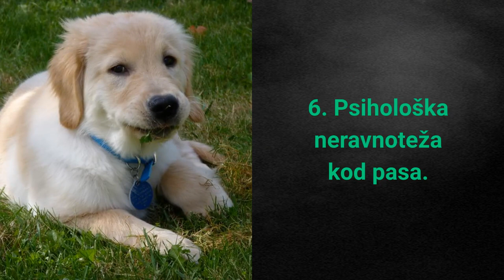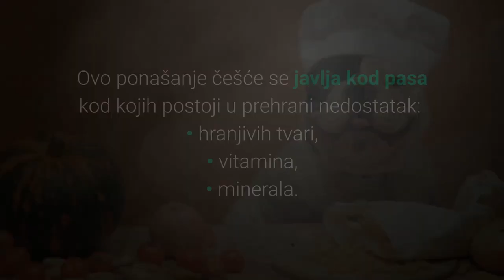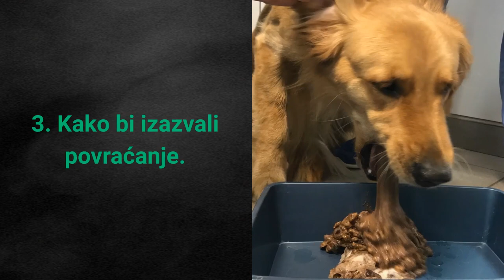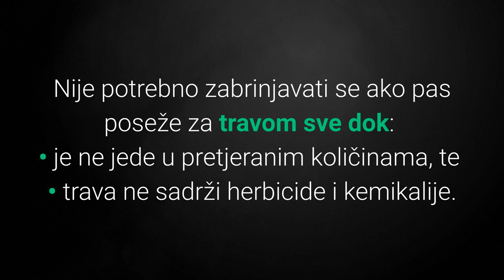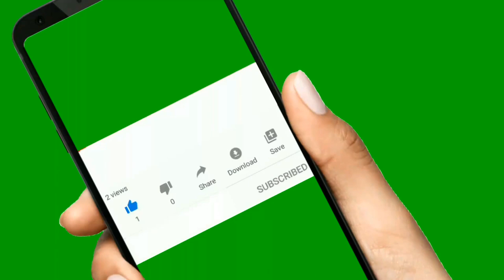🐕 TOP 7 Razloga Zašto Pas Jede Travu - Opasno Ili Ne?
👉 Lista TOP 7 razloga zašto pas jede travu otkriva vam ne samo razloge već i ZABRINJAVAJUĆE moguće probleme kod vašeg kućnog ljubimca. Koji problemi?
⬇️ Više ⬇️
Posjeti moj webshop KUĆNI LJUBIMCI SHOP na adresi:

5% POPUSTA ❤️❤️❤️ uz kupon "LJUBIMCI"

Pogledajte još videa:
▶️1.TOP 10 Znakova Da Vas Pas Voli:◀️

Ako ste vlasnik pasa tada ste zasigurno vidjeli kako pas jede travu, a ponekad i povrati.

Interesira li vas zašto pas uopće jede travu i je li jedenje trave opasno za pse?

Pogledajmo sada top 7 razloga zašto pas jede travu:

7. Prirodni instinkt.

Prirodni instinkt je ponekad razlog da psi jedu travu.

Naime u prošlosti psi su jeli sve kako bi preživjeli.

Trava je izuzetno dostupna biljka.

Kao takva bila je prisutna na jelovniku psa i nije čudno ako pas ponekad pojede malo trave.

6. Psihološka neravnoteža kod pasa.

Postoje znanstvenici koji tvrde kako psi prolaze kod stanja psihološke neravnoteže poput tjeskobe i kompulzivnog ponašanja.

Dakle, kada pas ne izvrši ritual odnosno ne pojede travu on je u psihološkoj neravnoteži.

5. Kako bi nadopunio nedostatke u prehrani.

Pas ima različite nutritivne potrebe i ponekad mu je potrebna trava kako bih zadovoljio nutritivne potrebe.

Ovo ponašanje češće se javlja kod pasa kod kojih postoji u prehrani nedostatak:
• hranjivih tvari,
• vitamina,
• minerala.

Kako biste riješili ovaj problem svakako pogledajte kojom hranom hranite psa i je li ona dobro balansirana.

4. Za liječenje probavnih problema.

Neki psi jedu travu kako bi se riješili probavnih problema.

Najčešći probavni problemi zbog kojih pas poseže za travom kao lijek su:
• gliste kod pasa,
• nadutost,
• upalne bolesti crijeva,
• refluks želuca.

Ako primijetite bilo koji od ovih problema kad psa svakako pristupite liječenju.

Slijede top 3 razloga zašto psi jedu travu, pa krenimo!

3. Kako bi izazvali povraćanje.

Psi mogu osjetiti kada im nije dobro u želucu.

Ponekad jedu travu kako bi povratili i kako bi im opet bilo dobro.

2. Zbog okusa.

Jedna od teorija je da psi vole okus i teksturu trave.

Ponekad će si odabrati samo jednu vrstu trave čiji okus im najviše odgovara, te će je tražiti i jesti bez obzira na to što vi učinili.

1. Dosada ili traženje pažnje.

Ponekad vlasnici pasa nisu u mogućnosti pružiti svom psu dovoljno fizičke i mentalne stimulacije.

Kada je psu dosadno ponekad počinje žvakati travu kako bi ubio dosadu.

Provedite sa svojim psom više vremena i to najbolje u aktivnostima, zvuči dobro zar ne?

Dakle postoje različiti razlozi zašto pas jede travu, ali postoji jedno pravilo koje morate znati, koje?

Činjenica je da trava nije na jelovniku pasa i kao takva nije pogodna za njihovu prehranu, ali ona nije opasna za pse.

Ipak u nekim situacijama je, kojima?

Nije potrebno zabrinjavati se ako pas poseže za travom sve dok:
• je ne jede u pretjeranim količinama, te
• trava ne sadrži herbicide i kemikalije.

Dakle najčešće se radi o sasvim normalnoj pojavi.

TOP 10 Razloga Zašto Pas Jede Travu!